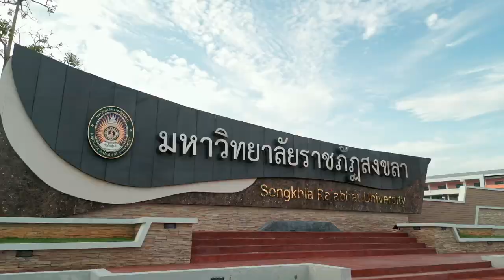โรงเรียนสาธิตราชภัฏสงขลา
Official : Siamdigital
Filming by 4goompa
Line : 4goompa